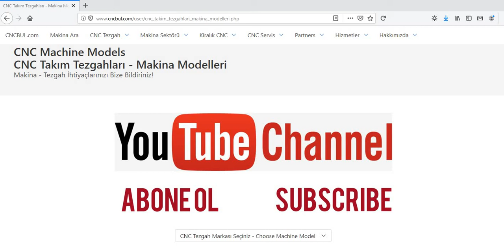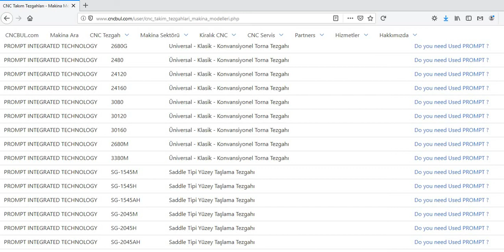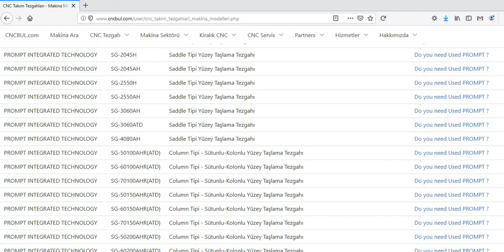PROMPT INTEGRATED TECHNOLOGY MACHINE MODELS (CNC Machine Tools)